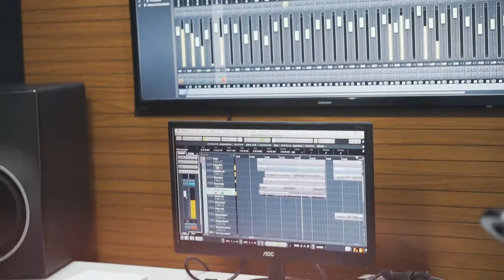FRANÇA CANTOR - CAVALGA (CLIPE OFICIAL)